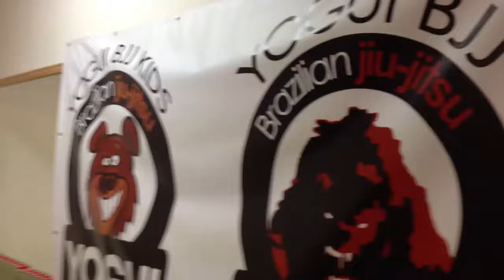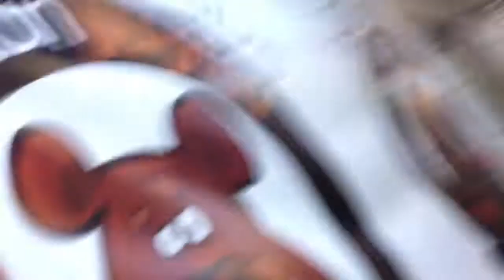Sparring at Yogui bjj School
We will train all summer